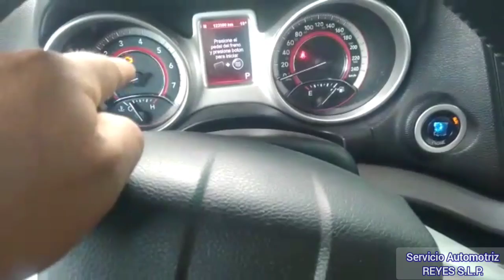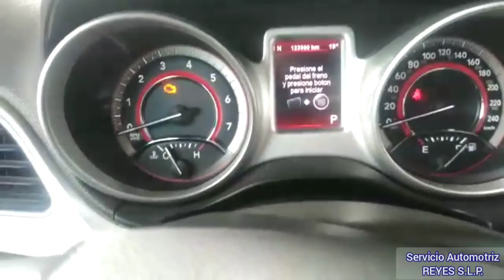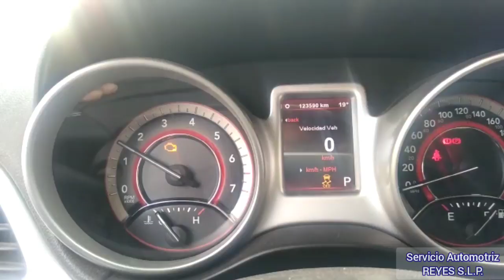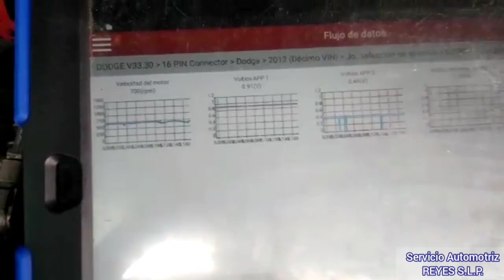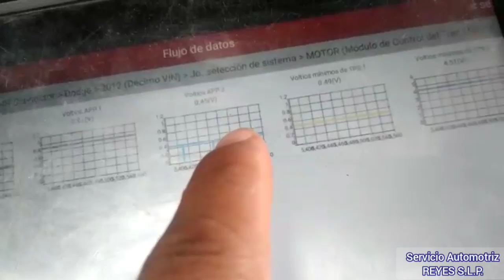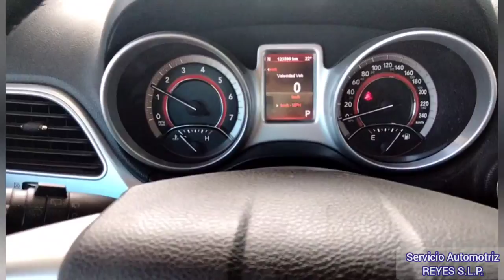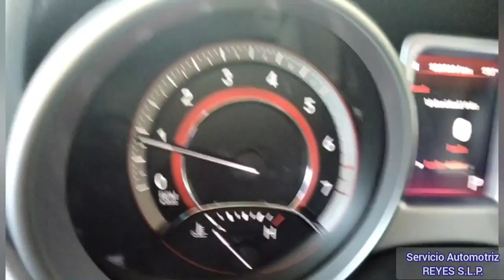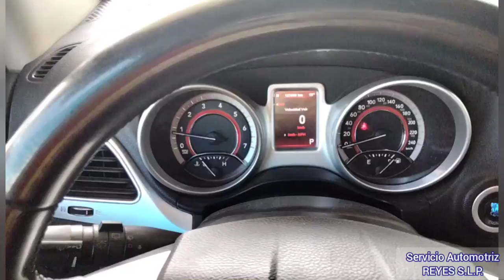por q se acelera solo !? y prende el testigo del rayo rojo línea Chrysler,Dodge, Jeep